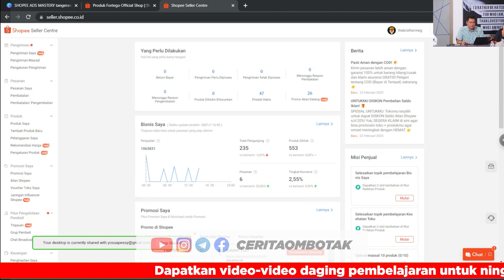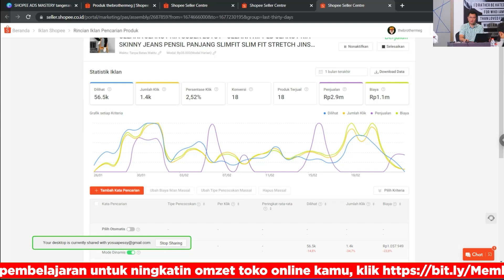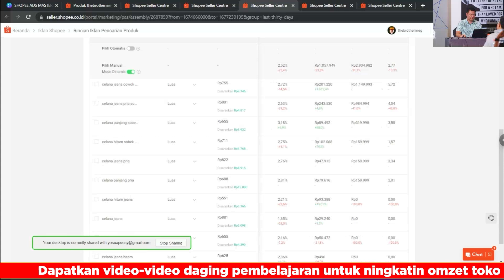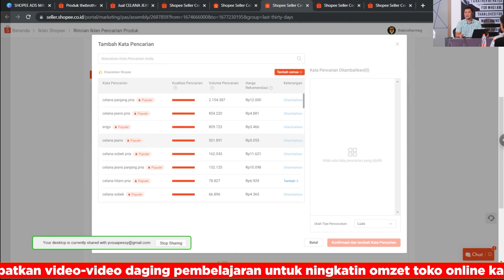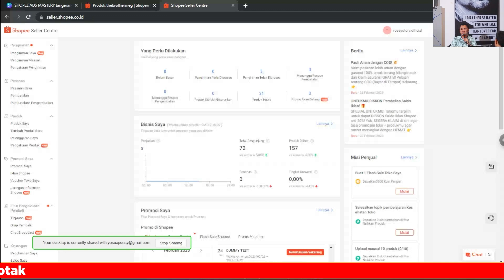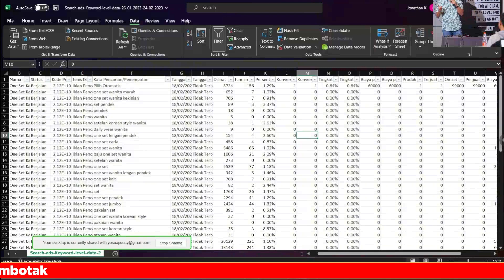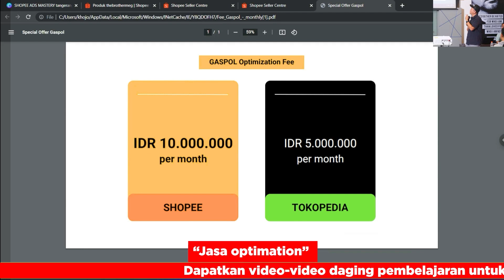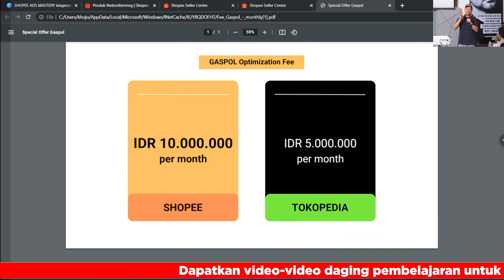BEDAH TOKO JURUS UBAH TRAFFIK JADI CUAN!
Dapatkan video-video daging pembelajaran untuk ningkatin omzet toko online kamu, klik
00:00 BEDAH TOKO JURUS UBAH TRAFFIK JADI CUAN!
1:09 “Acos yang diberikan oleh shopee”
4:23 “Peringkat rata rata”
7:19 “Rekomendasi shopee selalu muncul efektifitas terbaik”
9:23 “Setting otomatis apa bisa mendapatkan keyword”
15:07 “Cara melihat data maening yang
sudah berjalan di toko kita”
15:02 “Download kata pencarian”
18:19 “Maening kata kunci yang baru”
18:32 “Kata kunci spesifik”
21:04 “Jasa optimation”
23:36 “Sebelum event”
24:50 “Punya wining produk”